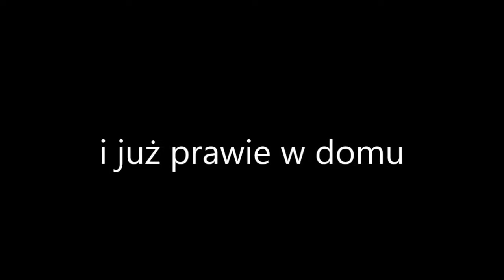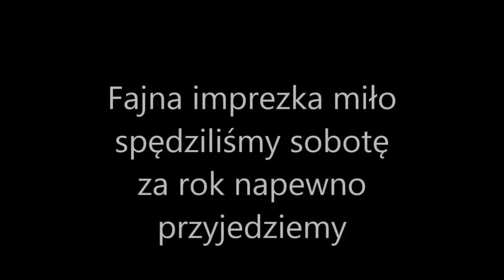ZETOR 25 IV WYSTAWA RETROMOTO OBORNIKI ŚL 2015